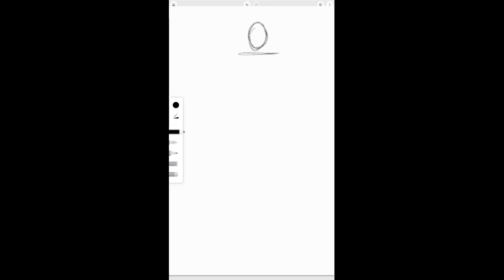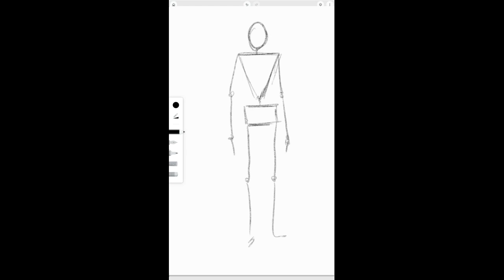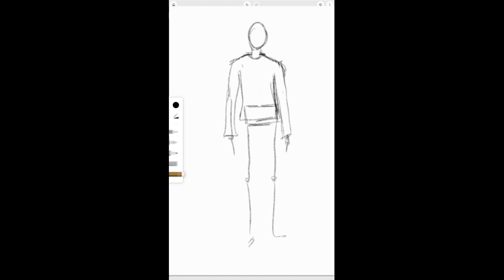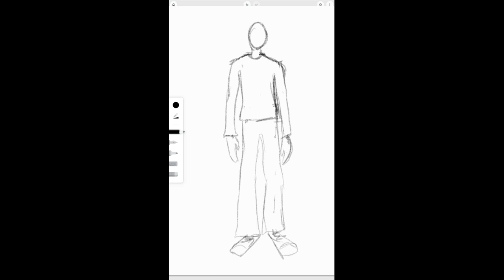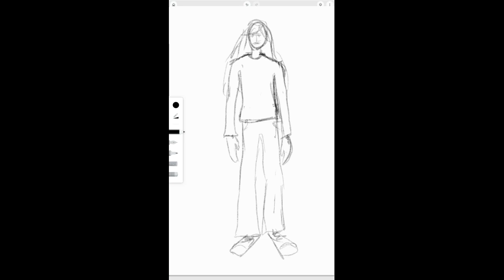draw a figure